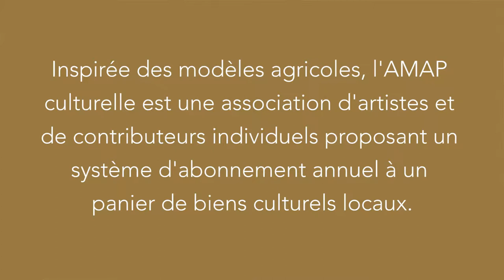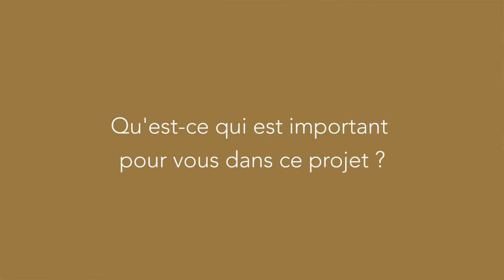AMAP Culturelle (version courte)